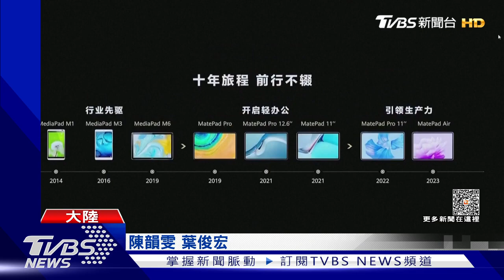華為Mate 60只在中國大陸販售 外媒關注發表會不提5G.晶片｜TVBS新聞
華為被美國制裁3年，重返手機市場後，昨(25)天舉辦秋季新品發表會，但是，外媒注意到，對於最令人好奇的Mate 60新手機，相關5G、晶片等技術，一個字都沒提，只強調「正加班生產」，以滿足中國大陸國內的需求。
華為 美國 制裁 中國 Mate 60#秋季新品發表會